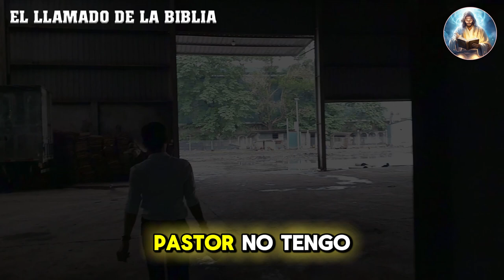Plan de vuelo – Parte II | Dante Gabel